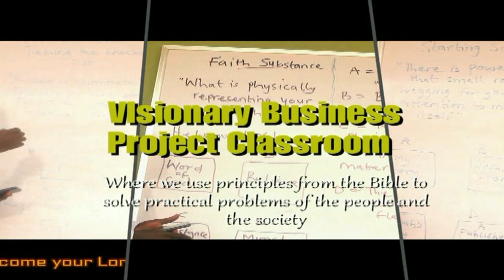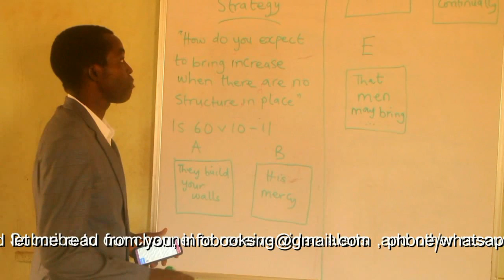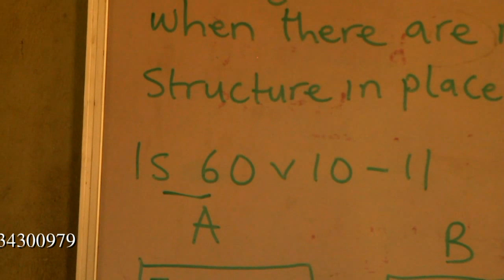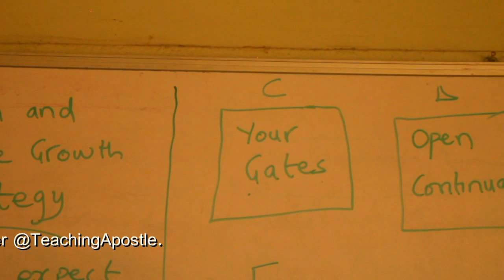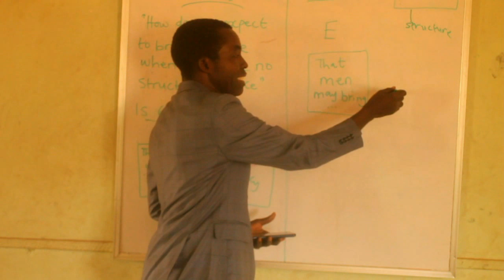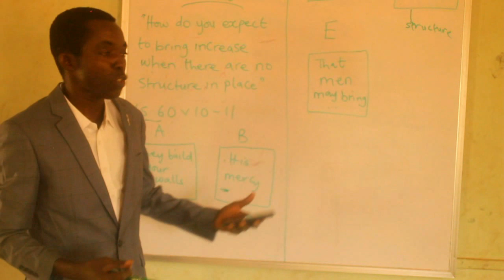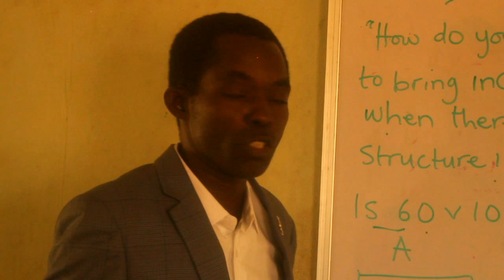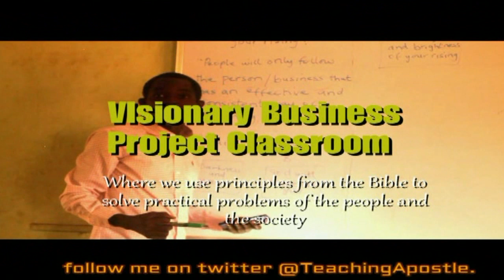How to put structures in your business (A Christian motivational video)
This youtube video shows you practical methods of putting up structures in your business, company or organization as a Christian. These structures can trigger growth with the power of God available to help you.

The Christian video also shares information about the relevance of having quality platforms in your business to solve people's problems. Learn this biblical success principle in this video and let me read your comment.

The practical biblical principle of sowing and harvesting is taught in this youtube video.

1. This is practical teaching from the Visionary Business Project classroom.

2. to claim a copy of my book, The Christian Entrepreneur and other practical Faith ebook guides.

I want to read your comments on how this teaching has helped you and what you want us to teach in the Visionary Business Project classroom.